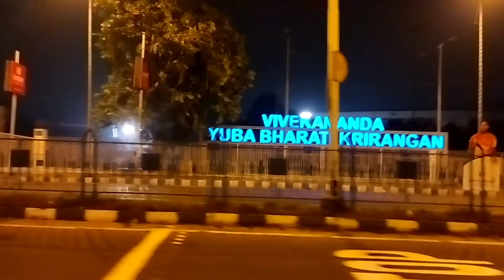কার্তিক পুজোতে বাপের বাড়ি গেলাম। Daily Bengali Vlog ।